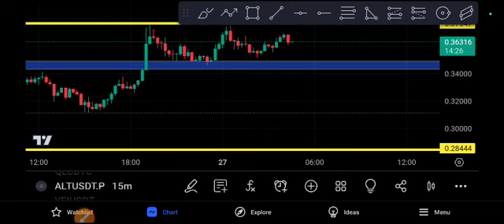ALT coin URGENT alert! ALT Price Prediction